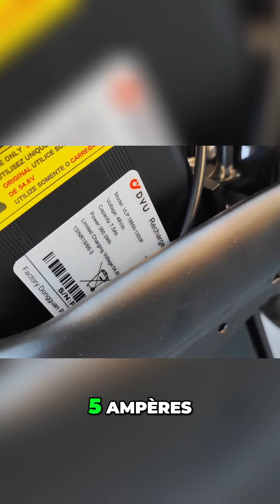Batterie Vélo Électrique DYU A5 : Astuces de Stockage et Sécurité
Dans cette vidéo, je passe en revue les spécificités techniques du vélo électrique DYU A5, notamment sa batterie de 48 volts, 7,5 ampères, offrant 360 Wh. Vous apprendrez comment verrouiller la batterie avec une clé pour éviter le vol et comment la retirer. Je partage également des conseils essentiels pour prolonger la durée de vie de la batterie.

verrouillage batterie, sécurité vélo, charge batterie hiver, entretien batterie, prolonger durée de vie batterie.